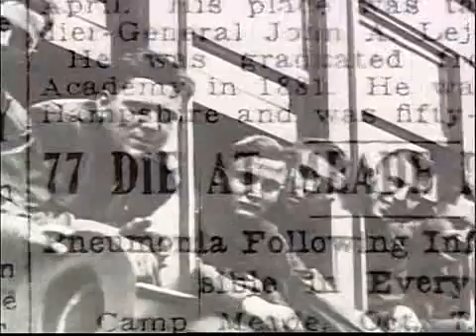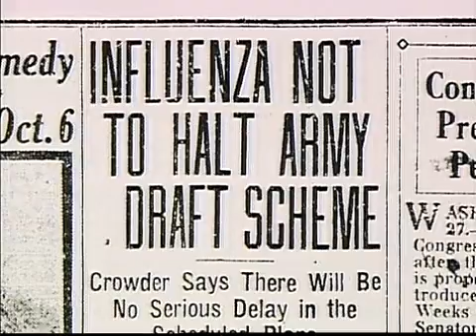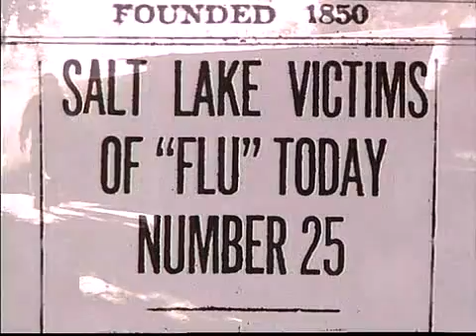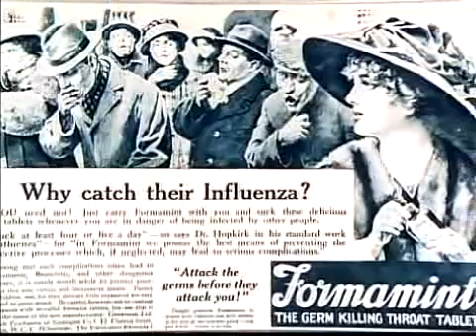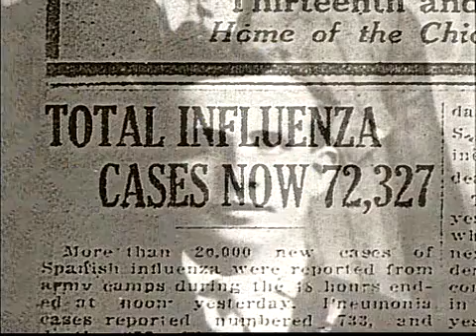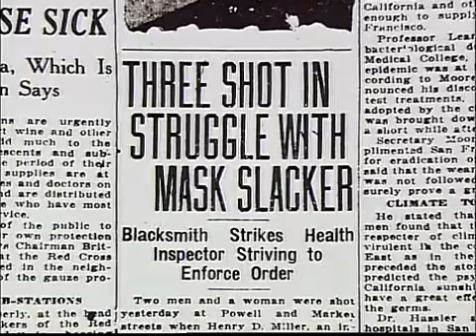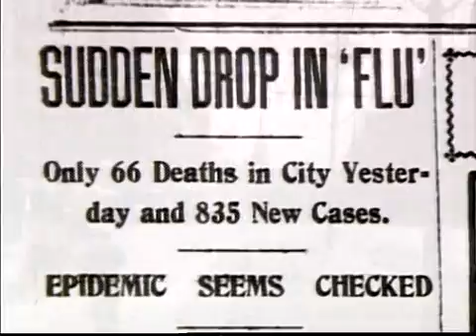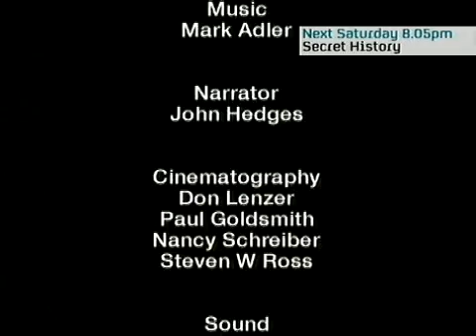Secret Histor Killer Flu